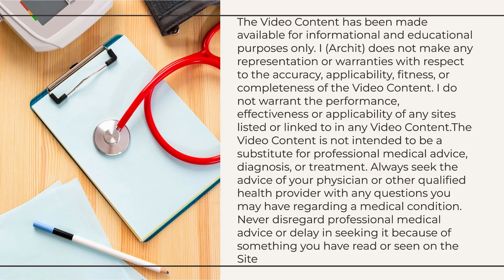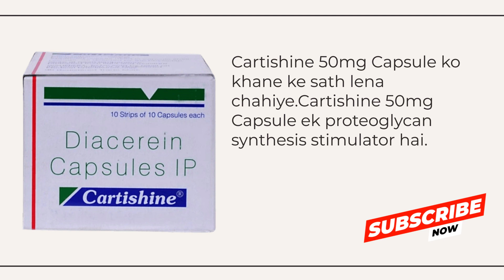Cartishine 50mg Capsule Uses, Side Effects in Hindi || Diacerein 50mg in 2 minutes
Osteoarthritis ek aisi condition hai jo joints mein dard aur stiffness ka kaaran banti hai. Cartishine 50mg Capsule dard ko kam karne aur is condition ke kaaran joints mein inflammation aur swelling ko reduce karne mein madad karti hai. Isse aapki zindagi behtar aur zyada active ban sakti hai.

Iske alawa, aap kuch simple lifestyle modifications bhi apna sakte hain, jaise regular exercise karna, weight kam karna, daily activities ke dauraan acchi posture maintain karna, aur comfortable footwear pehna. Yeh sab milke aapko osteoarthritis ke mild symptoms ko long run mein effectively manage karne mein madad karenge.

SIDE EFFECTS

- Diarrhea (dast)
- Urine discoloration (peshab ka rang badalna)

Cartishine 50mg Capsule ko khane ke sath lena chahiye.

Cartishine 50mg Capsule ek proteoglycan synthesis stimulator hai. Yeh cartilage (joints ke ird-gird soft connective tissue) ko banane mein madad karti hai, jo joint repair mein madadgar hota hai. Yeh dard aur inflammation (sujan) ko bhi kam karti hai.